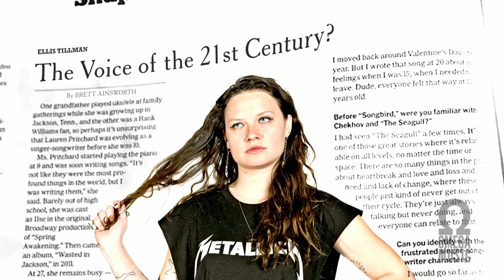(Romance) In The Digital Age - Official Teaser #1 [HD]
"(Romance) In The Digital Age"
a Jason Michael Brescia film